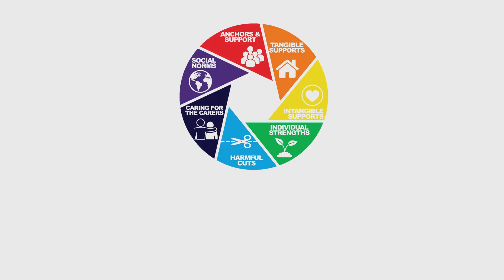Part 1: How do you measure love?